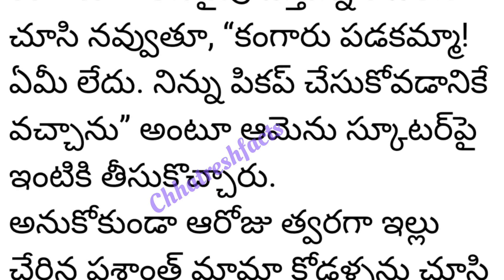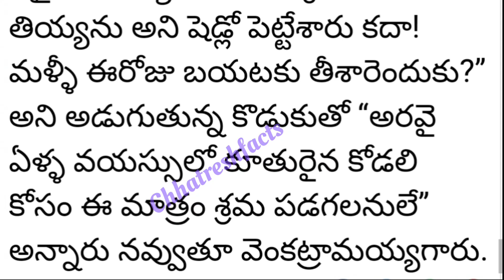ప్రతి ఒక్కరు వినాల్సిన కథ ll heart touching story ll telugu stories ll chhatreshfacts ll emotional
motivational storie l heart touching stories l inspirational telugukathalustories telugunewstories lessonablestory motivationalstories hearttouchingstory telugufacts emotionalstorie inspirationalstory moralstories Real life storiese l husbend and wife stories l luguinspirationalstoriesforstudents l life lessons l relationship tips l relationship factsl telugu real life quotes l emotional stories l telugumotivationalbooks l voiceoftelugumotivationalstories l failuremotivationaltelugustories l telugumotivationalstoriesand l telugustorieskathalu telugustoriesintelugu l telugustoriesfairytales l telugustorieslibrary l telugustoriesnew l telugustoriesbook l telugustoriesmoral l telugustoriesneethikathalu l telugustoriesand l telugustoriesandwriting l telugustoriesandvideos l telugustoriesandkathalu l telugustoriesandmoralstories

Note : this story not my own..only voice is my own and story credits respectively owners.educational and motivational purpose only.